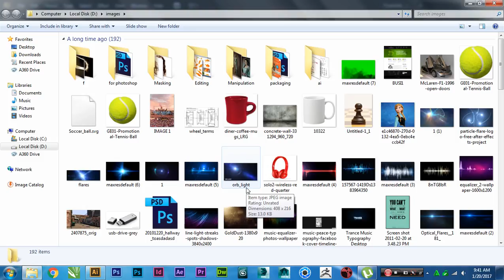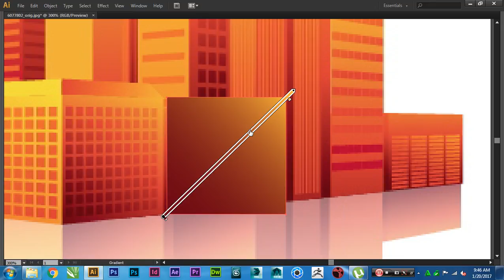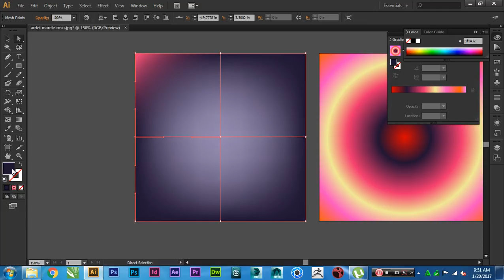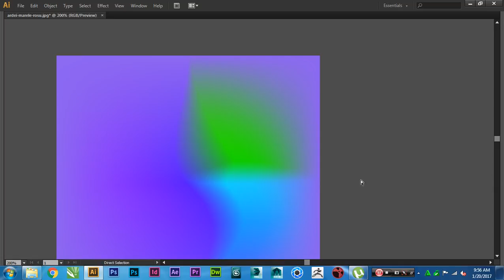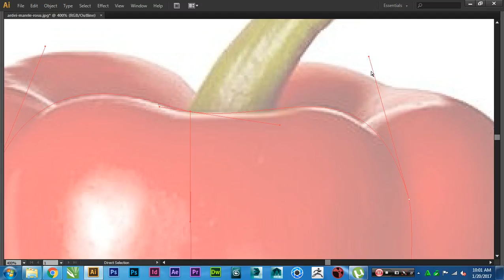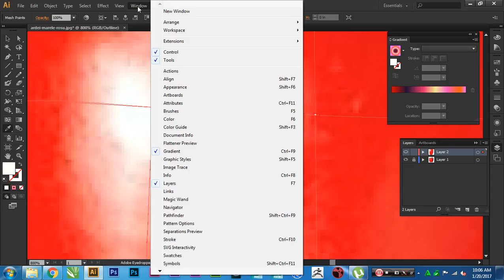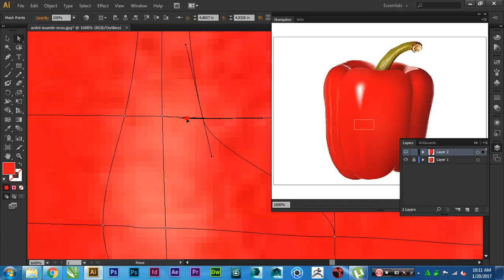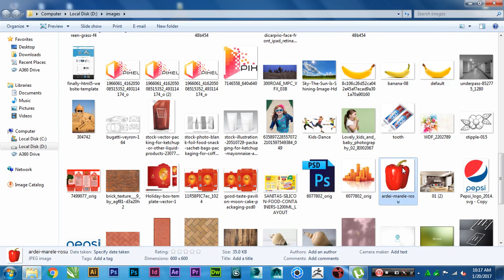Session 8 Mesh Tool Part 1